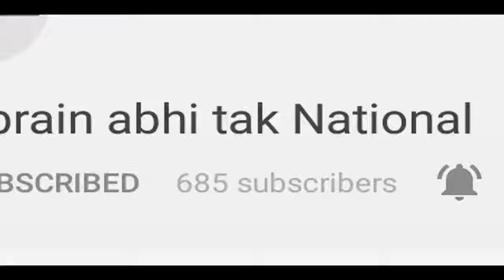डोकलाम में चीन का बड़ा कबूलनामा || Khabrain Abhi Tak Live